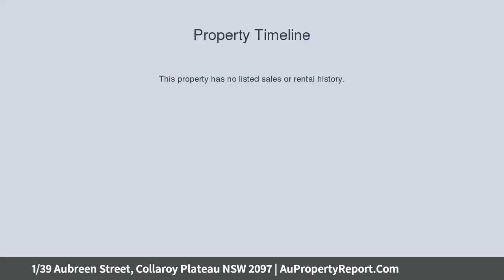1/39 Aubreen Street, Collaroy Plateau NSW 2097 | AuPropertyReport.Com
1/39 Aubreen Street, Collaroy Plateau NSW 2097
Property Type: house
Bedrooms: 2
Bathrooms: 2
Car Space: 1
Rare and Unique Lifestyle Opportunity